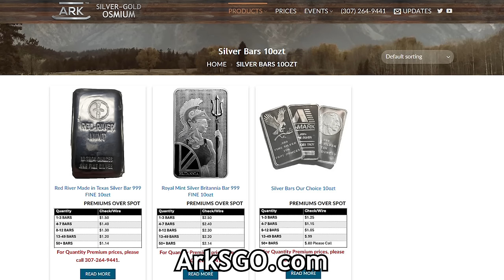Gold and Silver Stocks Still 'Dirt Cheap' as Bull Market Takes Hold: Adrian Day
Adrian Day can't believe the low valuations of the major gold producers as the metal rips to all-time highs and he thinks the market will eventually wake up to this mispricing and bring gold and silver stocks into a mania. Adrian discusses the factors he thinks will continue to drive the gold and silver price, how central bank buying is playing a key role, why he believes China will be the next economic superpower, and much more.

00:00 Introduction
01:24 Bear Case For Gold?
03:01 Catalysts Driving Gold Price
10:46 Out-of-Control Debt Worldwide
17:06 Fate of the US Dollar
26:25 Is China the Next Superpower?
31:21 Outlook on Silver
36:50 Opportunity in Gold & Silver Miners